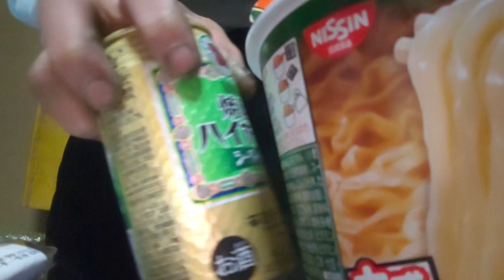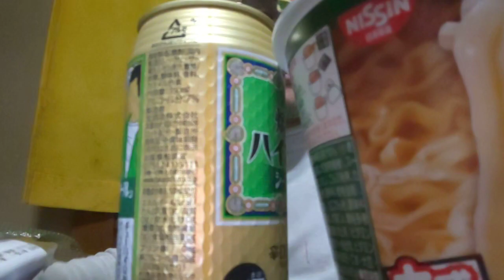おっと CHIKAN！ カツヒコの生存確認👍️2023.05.11木曜深夜